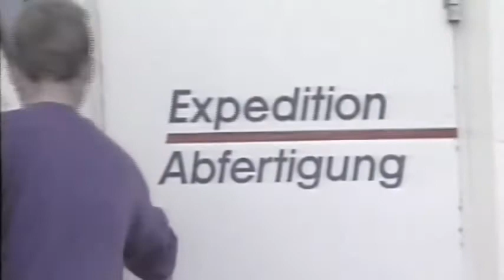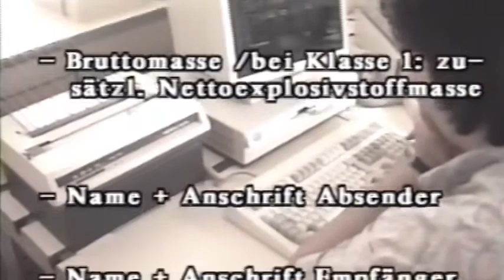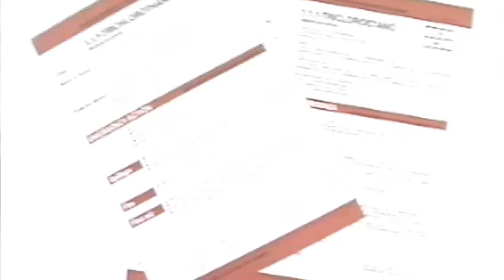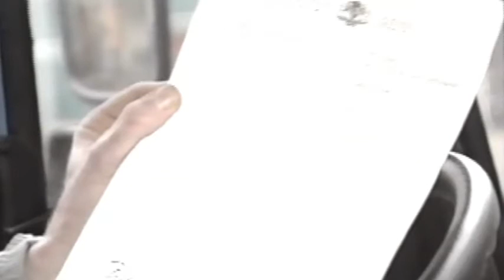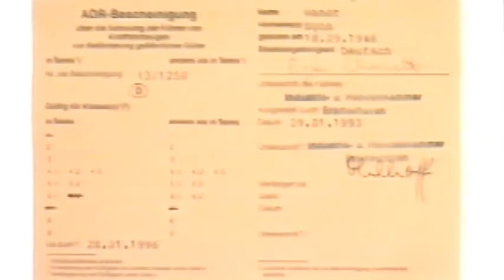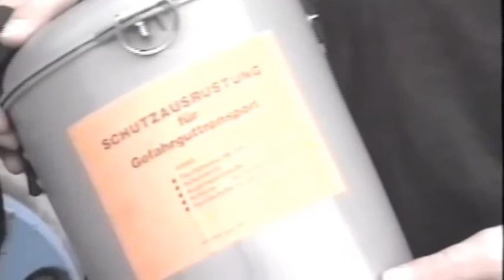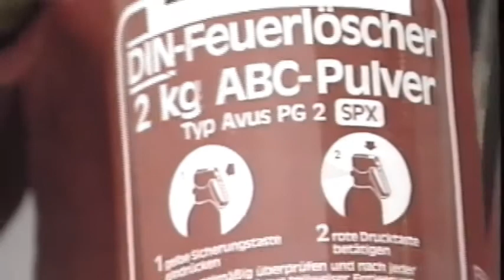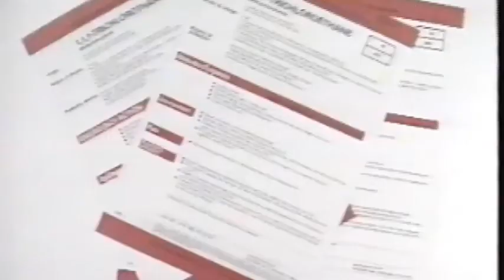Begleitpapiere Ausrüstung Abfahrtkontrolle der Gefahrgutfahrzeuge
Vor Fahrtbeginn grundsätzlich eine Abfahrtkontrolle durchführen. ! Bei der Abfahrtkontrolle eine Checkliste, die auf das Fahrzeug abgestimmt ist, verwenden.